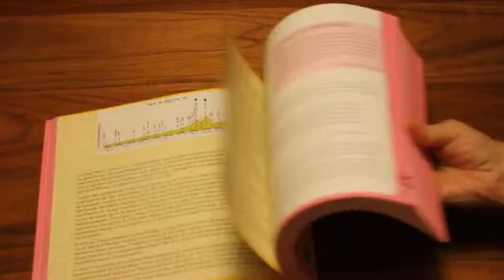El Tarangu Libros de Ruta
Biografía del ciclista asturiano José Manuel Fuente, "El Tarangu", doble vencedor de la Vuelta a España en 1972 y 1974, y ganador de dos etapas en el Tour de Francia.